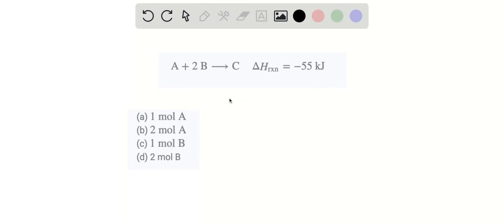Pernyataan yang benar tetang ?H pembentukan adalah .... A. ?H reaksi pembentukan 1 mol senyawa dari…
Pernyataan yang benar tetang ?H pembentukan adalah A. ?H reaksi pembentukan 1 mol senyawa dari unsur-unsur penyusunnya B. ?H reaksi pembentukan 1 mol campuran dari senyawa-senyawanya C. ?H reaksi pembentukan 2 mol senyawa dari unsur-unsur penyusunnya D. ?H reaksi pembentukan senyawa sebanyak 1 mol dari ion-ionnya E. ?H reaksi pembentukan 1 mol zat dari senyawa-senyawanya